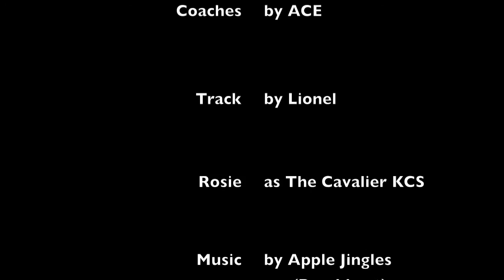Trains Darstaedly ACE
First Run of my new LT Pannier Tank Engine